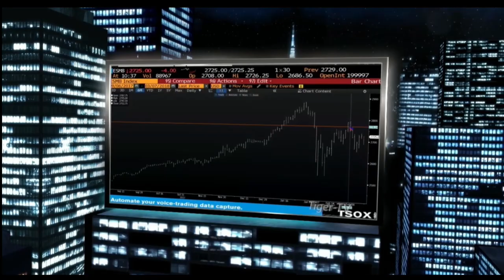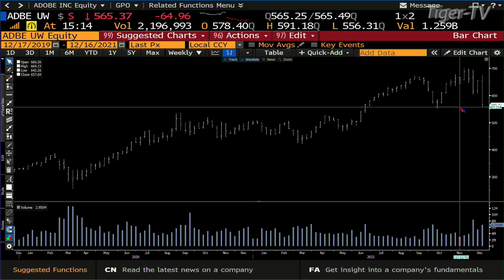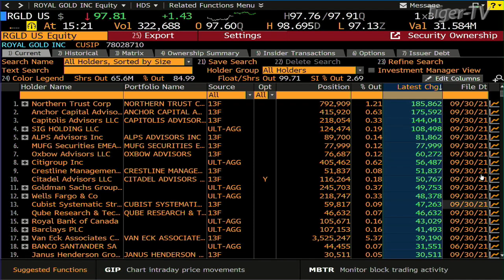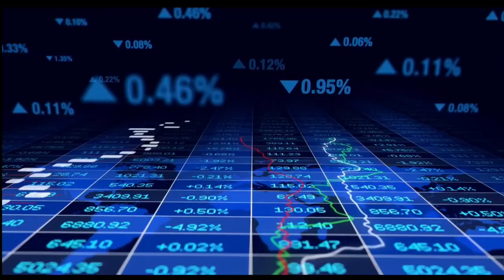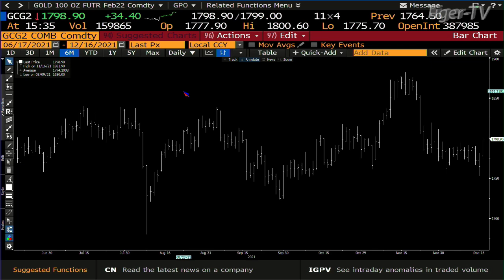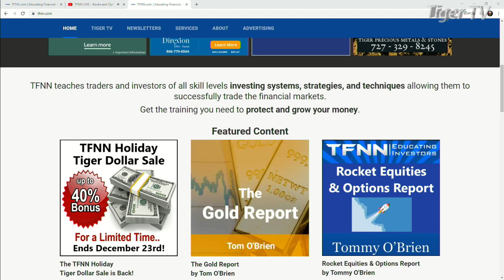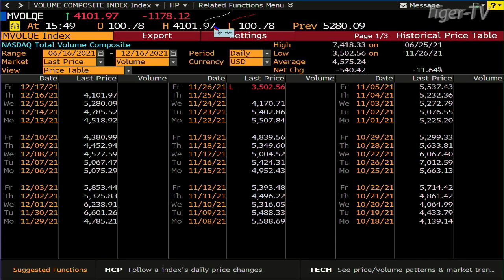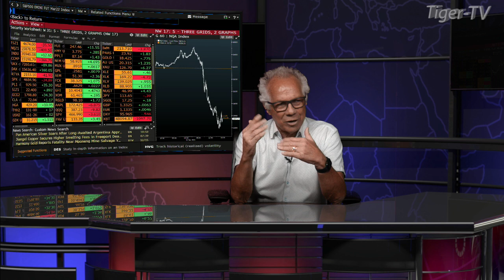December 16th, Tom O'Brien Show on TFNN - 2021